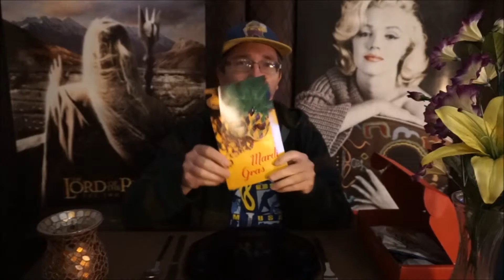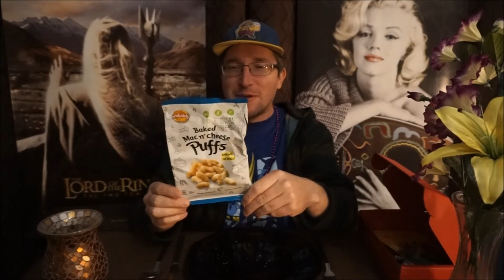Snikiddy Baked Mac N' Cheese Puffs Review: Hilla Skrilla Pigs Out!!! Episode 34!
It's fun to say, "Snikiddy!" :-)

Copyright-free Music:
Ending theme: "Hearts on Fire" (feat. Akil)